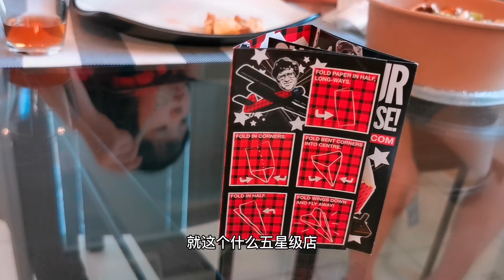加拿大的特色小吃非它莫属，大人小孩都爱吃，今天带着莱卡和米宝试吃我们这里两家网红店，太多惊喜啦！